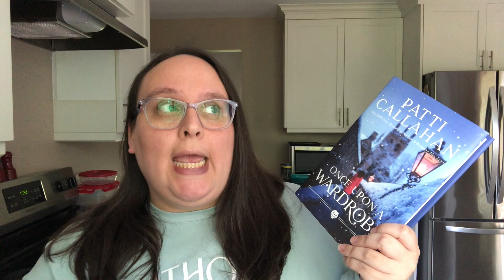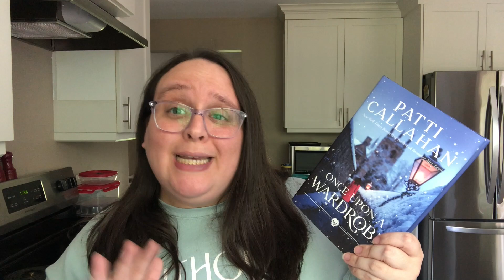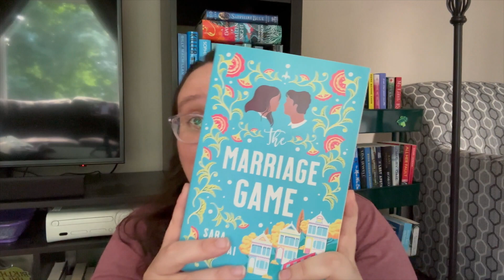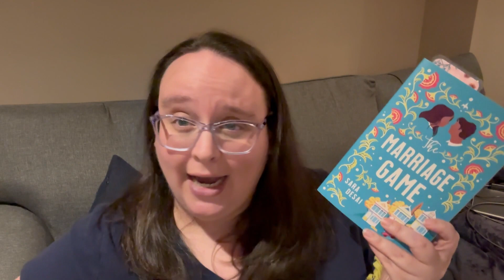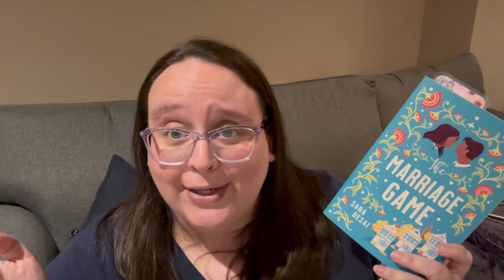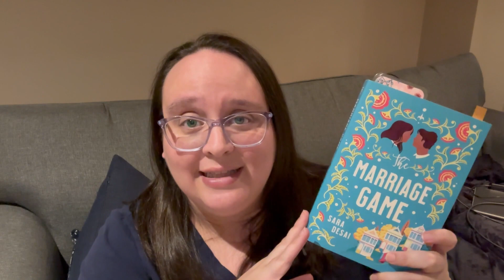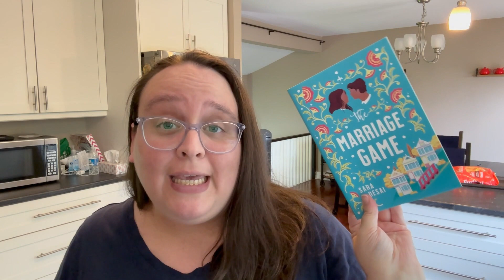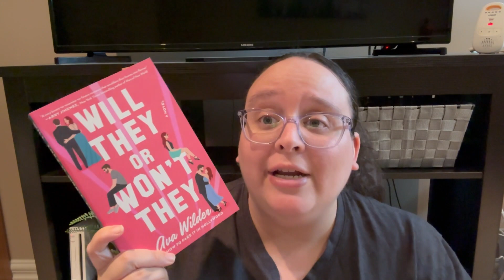The Amazing Readathon Vlog | Legs 1-4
Announcement Video (It's not too late to join!)

The Amazing Readathon created by   @FourPawsandaBook
 Red Hosts:     @Shaegeeksout     @Bonbookreviews      @cosplay.and.books07
Yellow Hosts:     @BeautifullyBookishBethany      @PrettyPurplePolkaDots      @ReadingWheNeva
Green Hosts:     @PageswithPaige     @MichellesLibrary      @RetrievingBooks
Blue Hosts:     @rysreadingcorner       @WhatVictoriaRead    @BrittanyLovesReading
Purple Hosts:     @ZoesAllBooked       @TheHexedLibrary       @TheWordN3rd

Get a free 30 day trial of Scribd with my referral